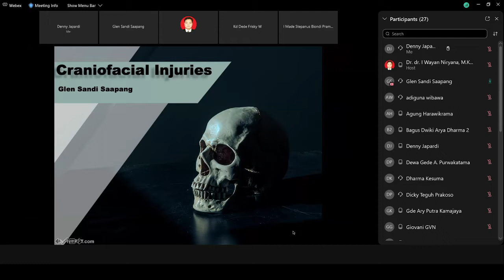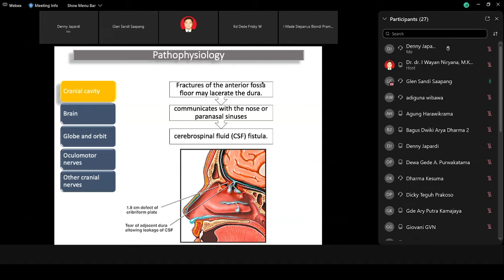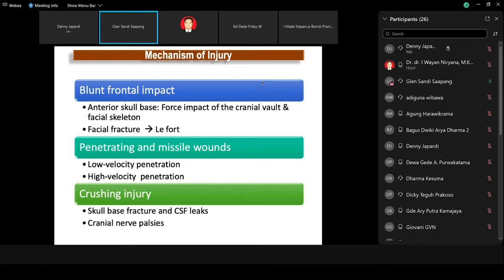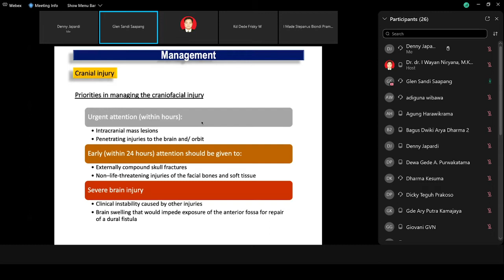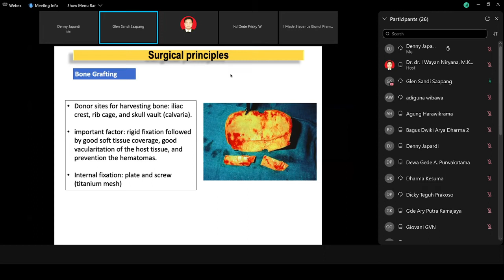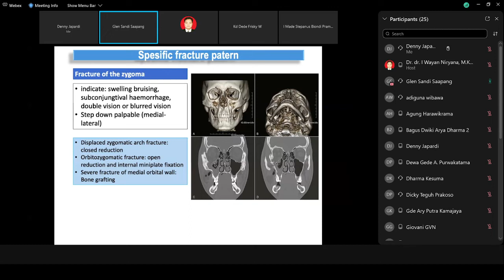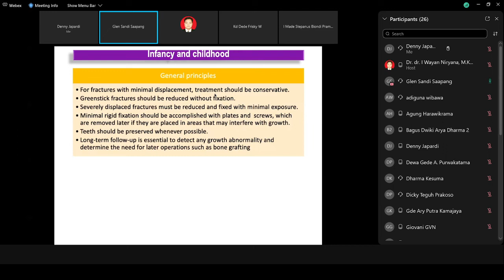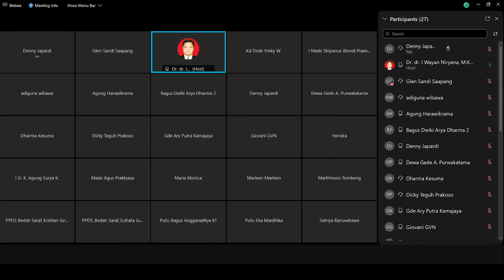Rabu Ilmiah - Craniofacial Injuries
Rabu Ilmiah
Craniofacial Injuries
by dr. Glen Sandi Saapang

Hosted by Dr. dr. I Wayan Niryana, Sp.BS(K)